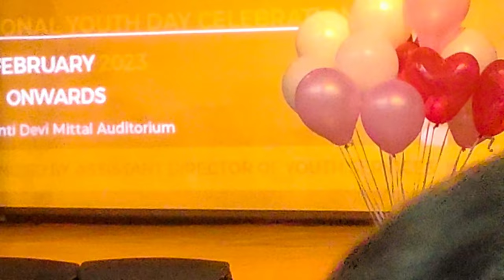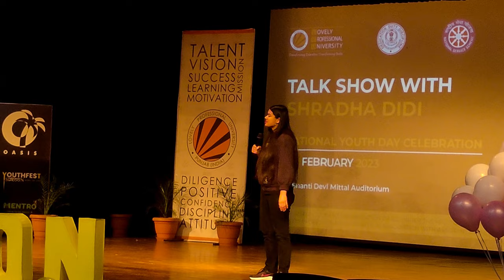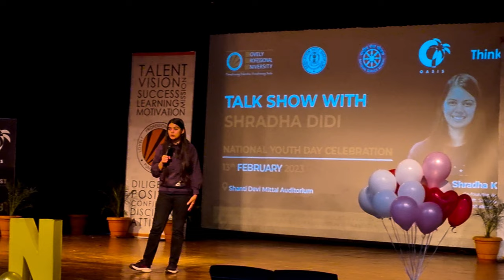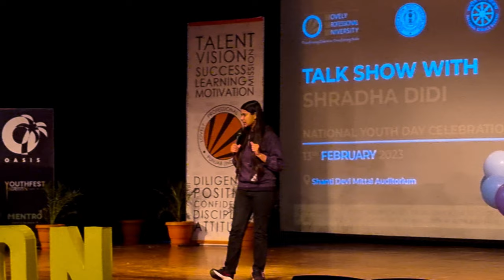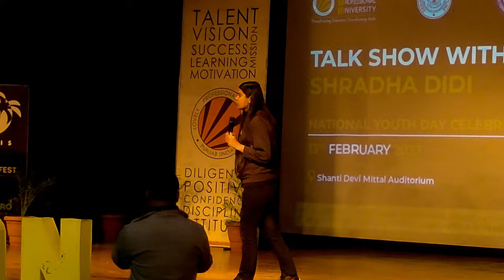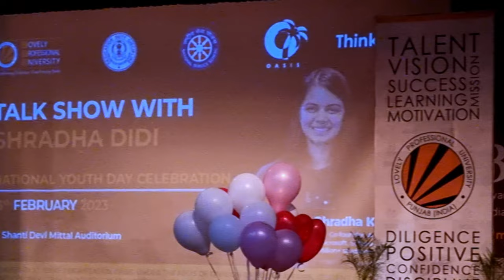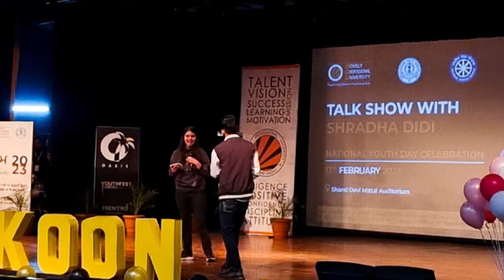Vlog 9 : She said Yes Aman Dhattarwal // Proposed 😱Shradha Didi in LPU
Aman Dhattarwal Purposed 😱Shradha Didi  in LPU ||. She Said Yes aman Dhattarwal || Full Video

she said yes aman Dhattarwal

Unwatched and Shocking Shorts of Aman Dhattarwal  and Shradha didi  Purposed video .

15-28 Feb 2023

aman dhattarwal proposed shrad...

aman dhattarwal

aman dhattarwal proposal

aman dhattarwal she said yes

aman dhattarwal shraddha

Ipu university campus

Ipu vlogs